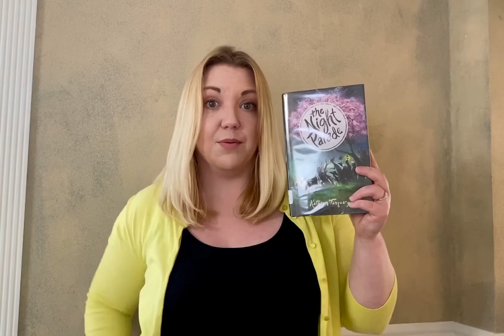The Night Parade by Kathryn Tanquary book talk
Book talk by Miss Marisa, Teen Librarian of Avon Free Public Library, Avon, CT.

The last thing Saki Yamamoto wants to do for her summer vacation is leave exciting Tokyo, for old  rituals and bad cell reception of her grandmother's mountain village. Preparing for the Obon ceremony is boring. Local kids challenge Saki with a malicious dare to disrespect her family's ancestral shrine...Sake's not afraid...but maybe she should be. A death curse has been invoked and she has 3 night to undo it.  With the help of three spirit guides and some unexpected friends, Saki must prove her worth―or say goodbye to the world of the living forever...